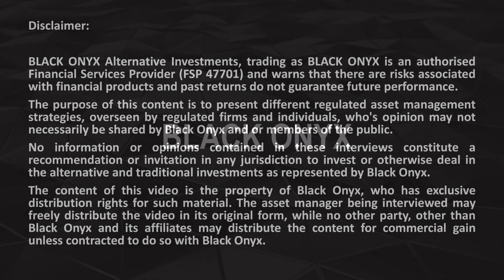Nikki Visser - Reitway Global - REG - Conflict of Interest (COI)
In this interview, Andrew Ludwig from BLACK ONYX speaks to Nikki Visser from Reitway Global about Conflict Of Interest (COI)

• Long Only
• Market Neutral
• Fixed Income
• Multi-Asset
• Multi-Strategy
• Multi-Manager